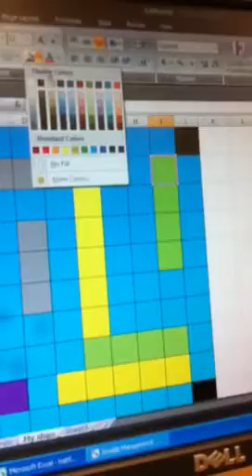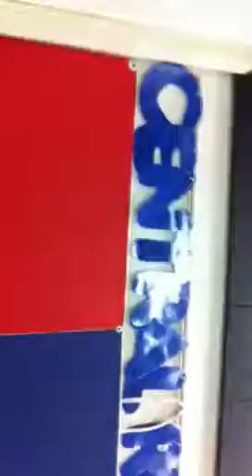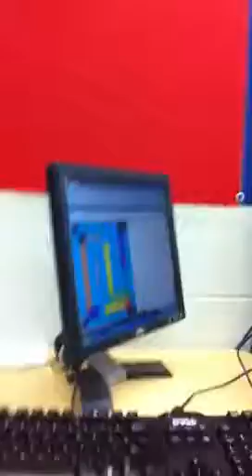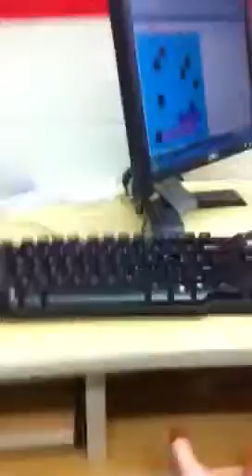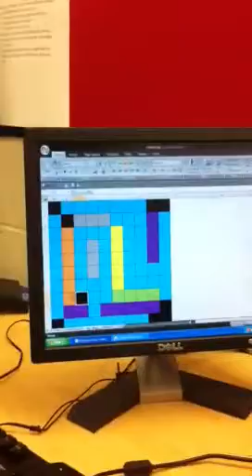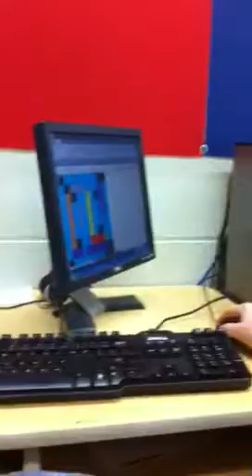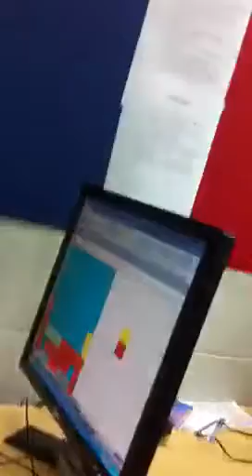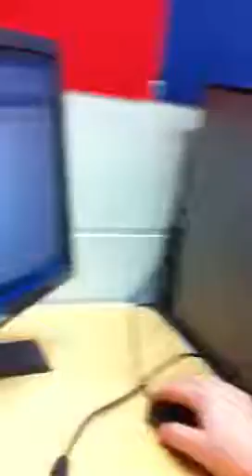Intense battle ship playing with cole and hunter. Recording